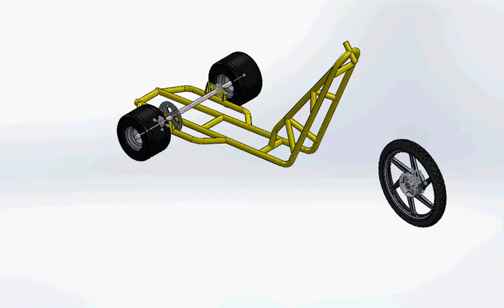DRIFT TRIKE FRAME PART 2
NEED TO DRAW A BIGGER FRONT TIRE, BUT THIS IS WHAT I HAVE SO FAR.